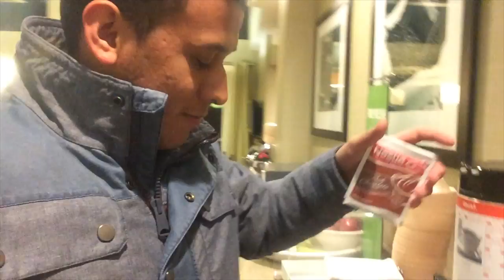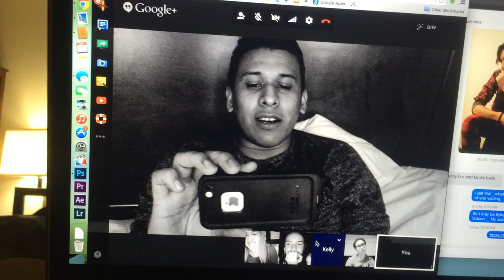How to make Mocha Latte |Day 188 |ItsEddyVlogs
Very few easy step on  how to make a Mocha Latte, on top of playing with snow, making snow angels, and just lots of snow stuff.

If you send me some type of art, I'll paint you a painting on a 8'x12' canvas and send it to you. Basically a way of connecting with you.
But if you wanna write me a letter or send me something artsy, you can send it to :

EddynotEddie
Audio by AudioMicro.com